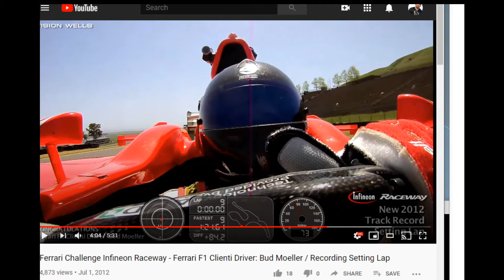KJ Interviews #1 Bud Moeller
Formula One racer, Ferrari F1 Clienti Program

Set numerous lap records, and amazingly still at it after decades of competition!